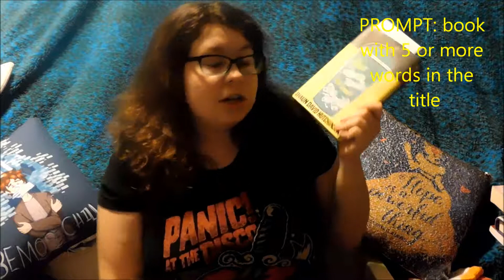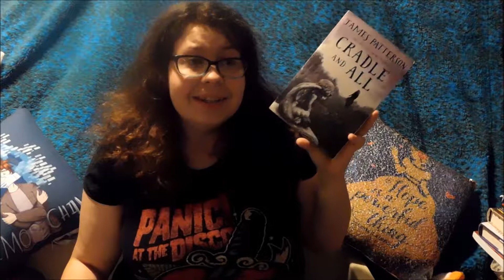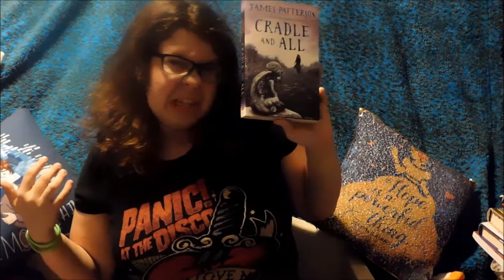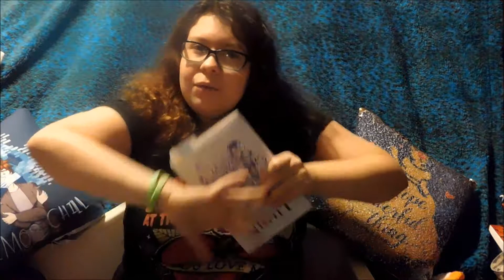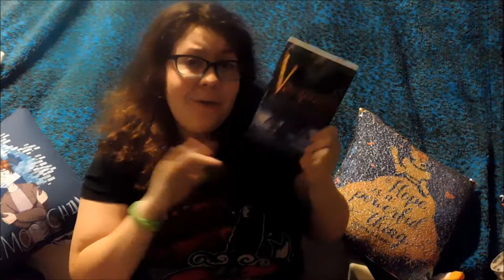I FINISHED 7 BOOKS READING RUSH 2019 WRAP UP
Hey, if you read down this far, how was your experience during the reading rush?